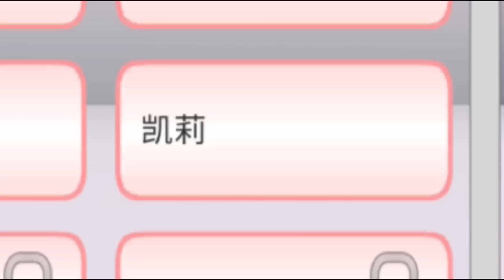きゃわわわわ！？羨ましすぎぃ！！中国版アプデと小ネタ検証！！Chinese version update！！【サクラスクールシミュレーター】【sakura school simulator】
まさぴーやチャンネル（歌系はこっち）

過去のサクシミュ動画（最近消したものも）